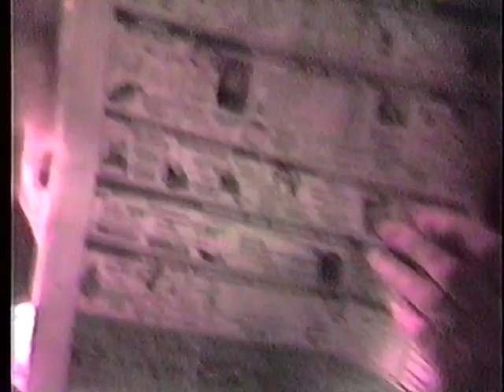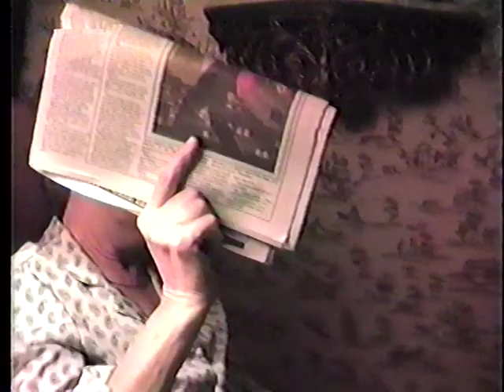Home Movie 1987 Part of Food Fight